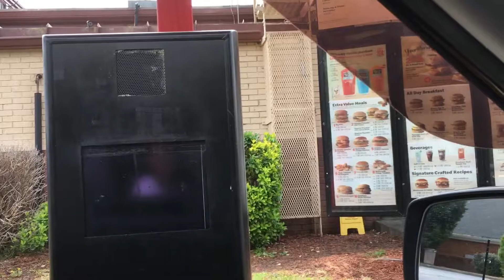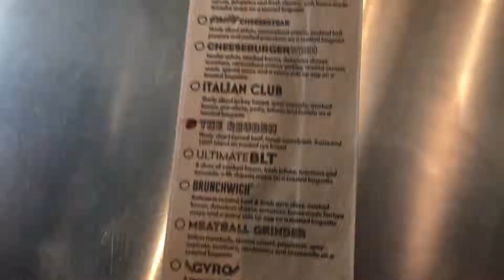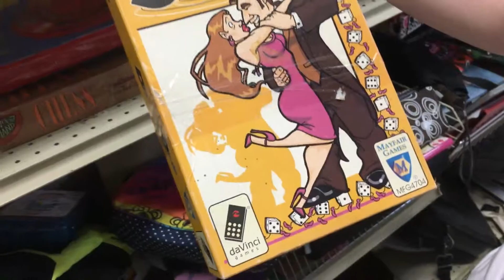MY GIRLFRIEND TAKES ME THRIFTING FOR THE FIRST TIME!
What's your favorite thing you've found thrifting?